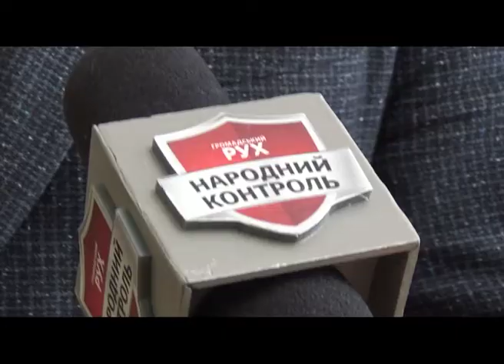Наступного року зупинку біля військового госпіталю приведуть до ладу — Народний контроль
Зупинка на вулиці Івасюка у Винниках розташована напроти військового госпіталю. Автобуса тут чекають як і здорові мешканці, так пацієнти. Та зупинка у жахливому стані — зламані лавки і дірявий дах. Люди втомились від незручностей, тому вони звернулись до «Народного контролю». Володимир Почаєвець, голова фракції "Народний контроль" у Винниківській міськраді, вже працює над вирішенням питання.